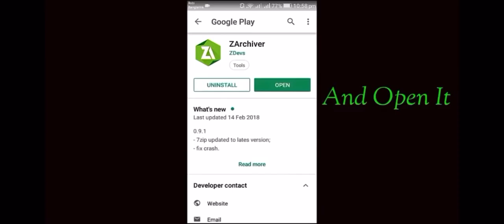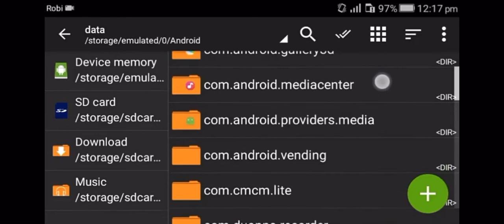How To Get Unlimited Player Development In Dream League Soccer 2019-Android-IOS[NO ROOT-NO Download]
In This Step
⚫ NO ROOT
⚫ NO MOD APK
⚫ NO DOWNLOAD
⚫ SIMPLE STEPS

FEATURES
• 6 Divisions to work your way through, and over 7 Cup competitions!
IMPORTANT